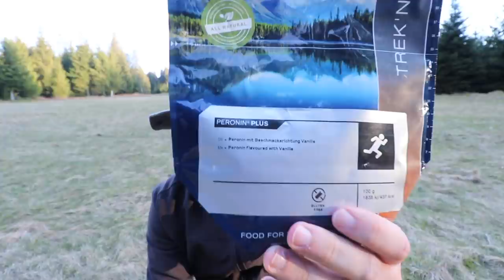Der Dosen-Burger schmeckt besser... SCQÜP # 2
Also satt macht des Zeug ja schon irgendwie... und wir hatten jeweils nur ne halbe Portion! Nur ist halt echt nicht lecker.